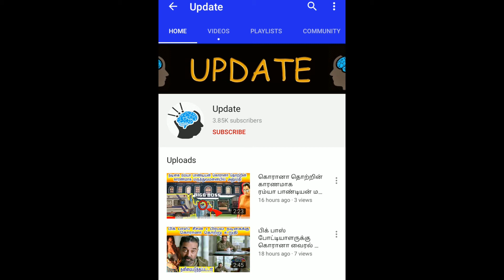Priya Anand Rare Unseen Deleted Video Leaked Watch & Njoy